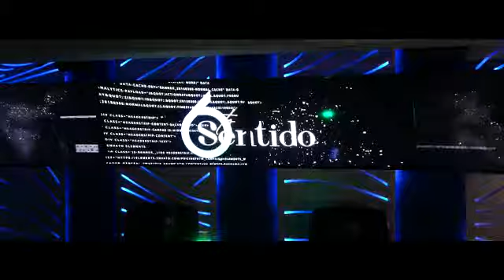Este lunes 10 de mayo de 12 a 2 P.M. por cachicha, no te pierda la otra faceta de Norisbel Uceta,